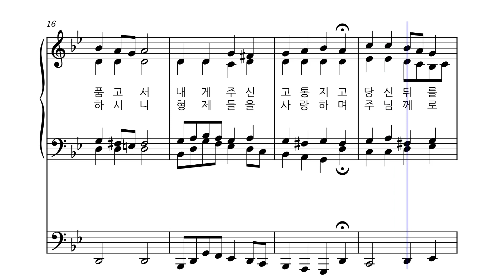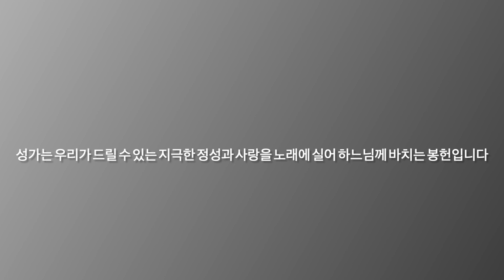사순 ㅣ은혜로운 회개의 때 [알토]ㅣ가톨릭 성가 124번 ㅣ멜로디+오르간 ㅣ파트연습